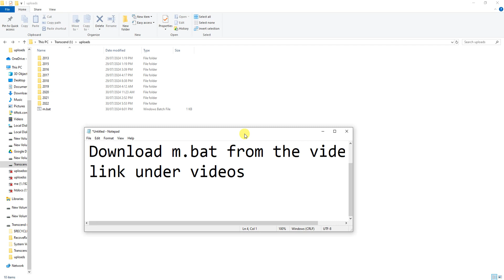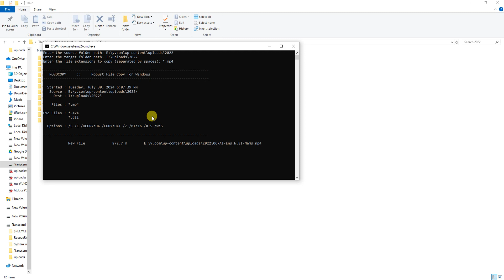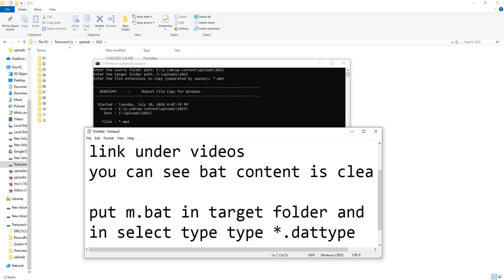How to Copy Folders by File Type in Windows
Selectively Copy Files by Extension from One Folder to Another in Windows
example copy only mp4 or jpg